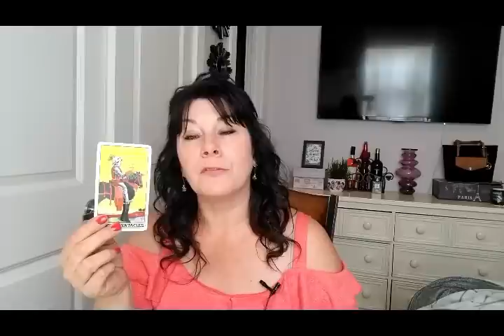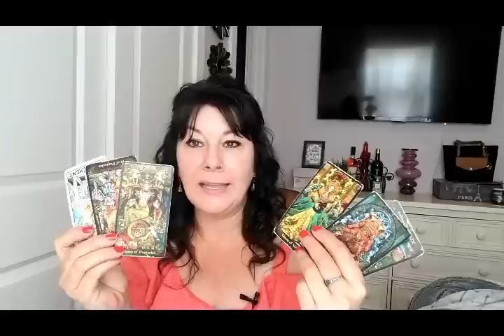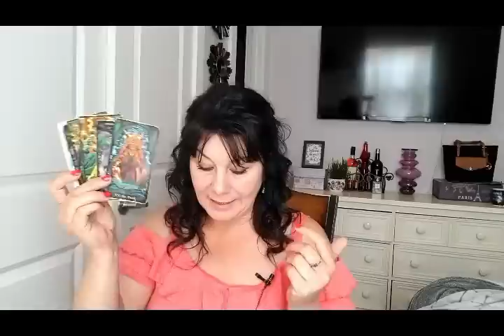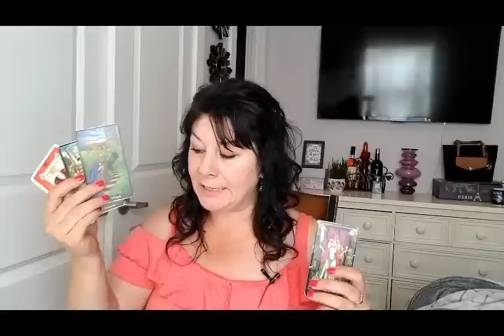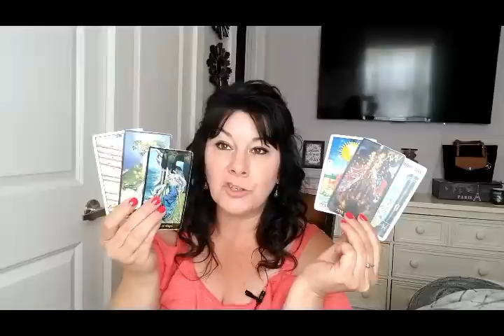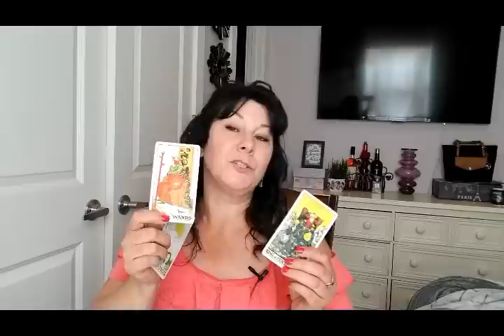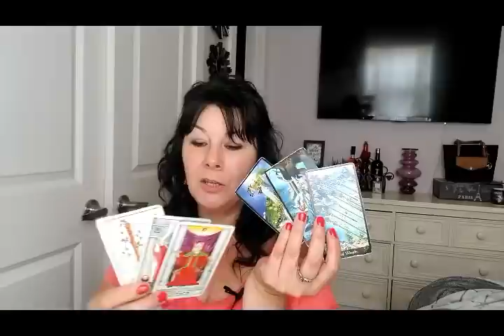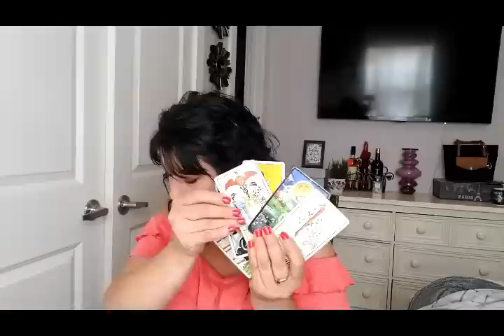PISCES: WHAT YOU DON'T KNOW WILL BLOW YOUR MIND!